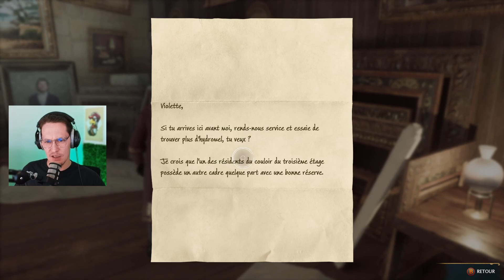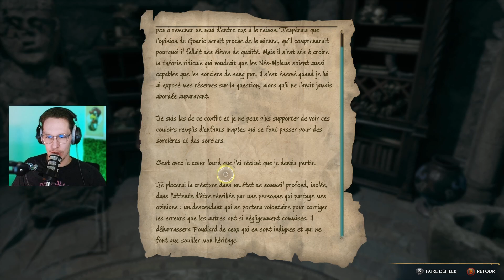Hogwarts Legacy #13 🐔⚡️ Go la deuxième épreuve de gardien ! 💪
Suite de l'aventure Hogwarts Legacy avec l'apprentissage de notre premier sortilège interdit... et on enchaîne avec la deuxième épreuve de gardien pour la suite de la quête principale !